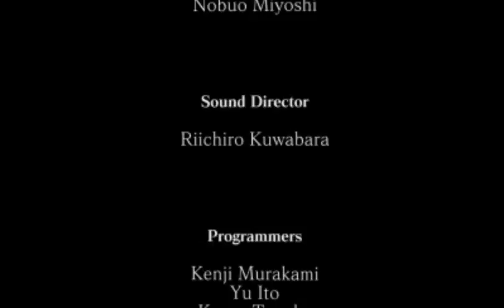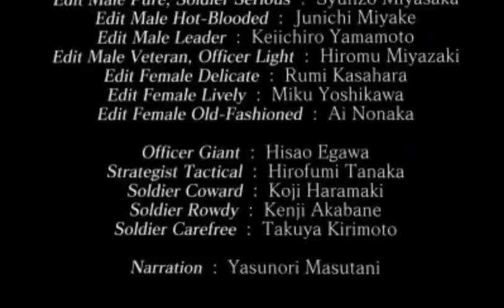Shin Sangoku Musou VS - Walkthrough part 8